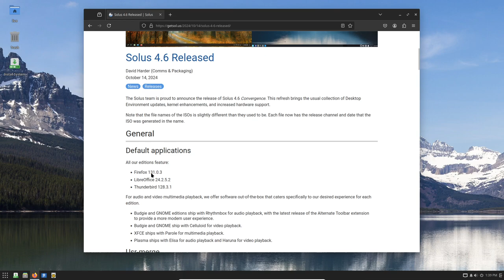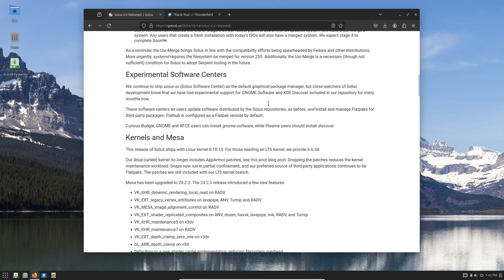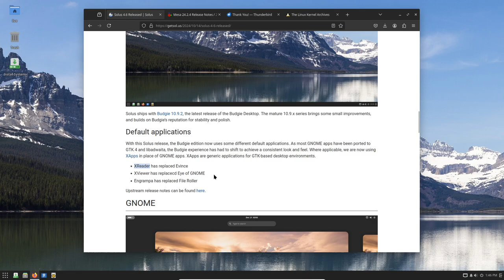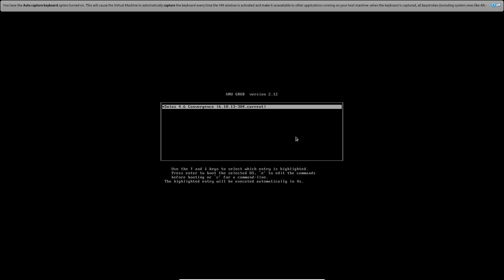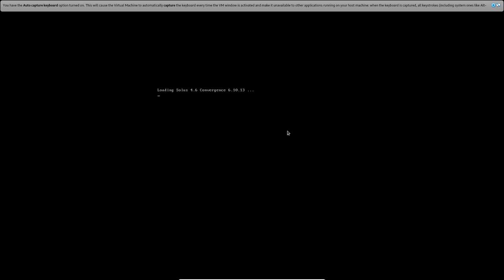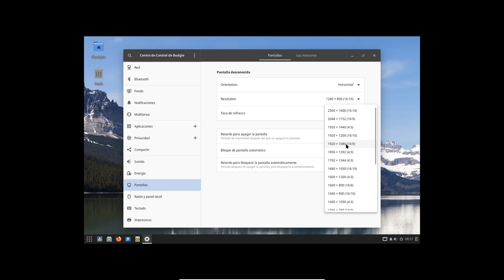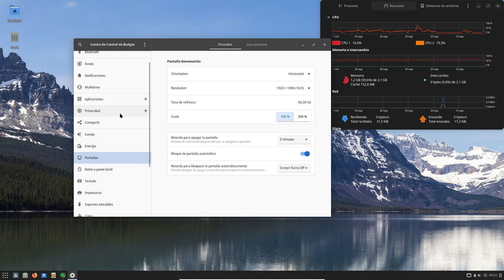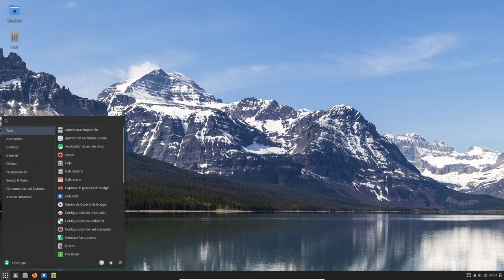Solus 4.6 - Todo lo nuevo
Solus 4.6 se lanzó el 14 de octubre con actualizaciones importantes en aplicaciones y un enfoque en la actualización continua.

Puntos claves

🦊 Actualización de Firefox a la versión 131.03.
📑 LibreOffice ahora en la versión 24.2.2.
📧 Thunderbird actualizado a la versión 128.31.
🎵 Nuevas opciones multimedia en diferentes entornos de escritorio.
⚙️ Introducción de un nuevo centro de control de aplicaciones experimental.
🛡️ Kernel actualizado a la versión 6.10.
🖥️ Budgie 10.9, GNOME 46, KDE 6.1 y XFCE 4.18.
🗂️ Incorporación de aplicaciones privativas en la distribución.

Este video forma parte de la serie Escritorios para  SO UNIX y tipos UNIX